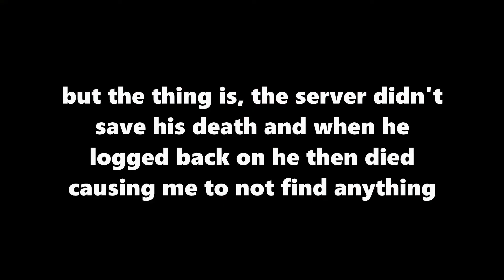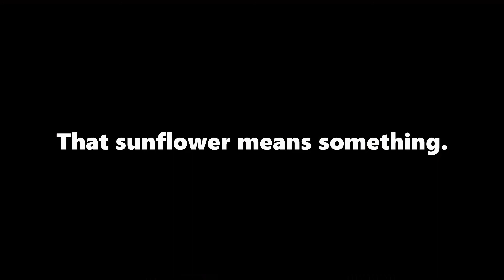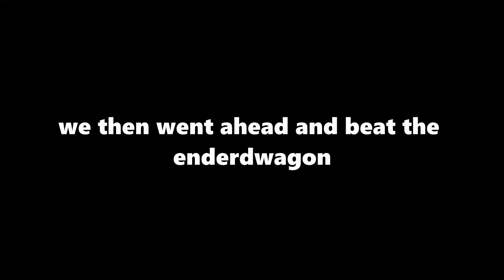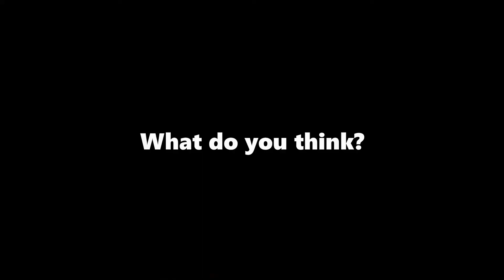The Starter Base (RSU #1)